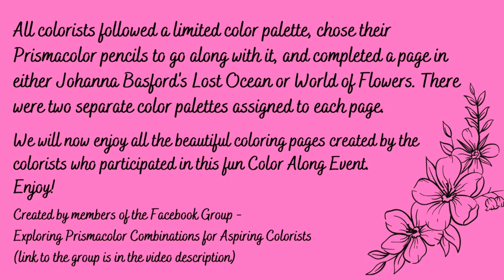Johanna Basford Interactive Color Palette Color Along Compilation | Your Completed Coloring Pages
This is a compilation of all the beautiful coloring pages created using a limited color palette in the Johanna Basford Interactive Color Palette Color Along hosted in my Facebook coloring group.

If you're finding this video through a search, please join my Facebook group and join us for the next Interactive Color Along.

To see the complete set of videos in order for this Color Along, you can find it in this playlist

If you would like to join us in my Facebook Group, click the following